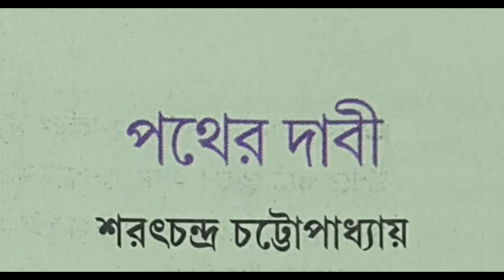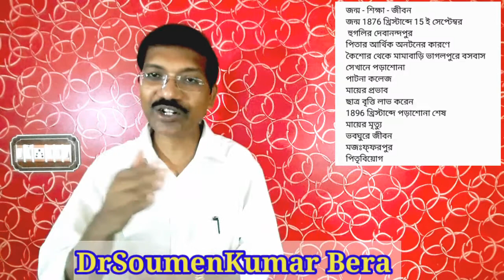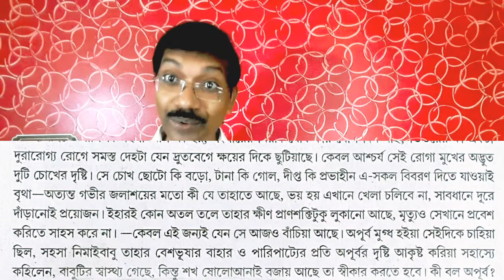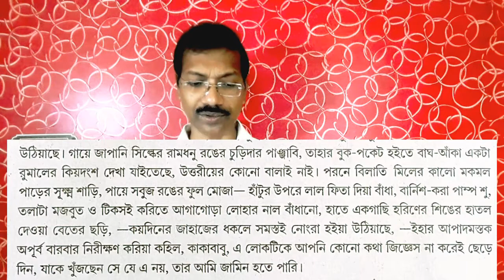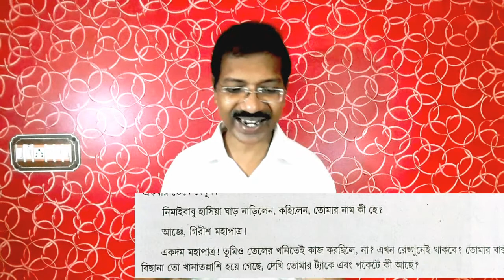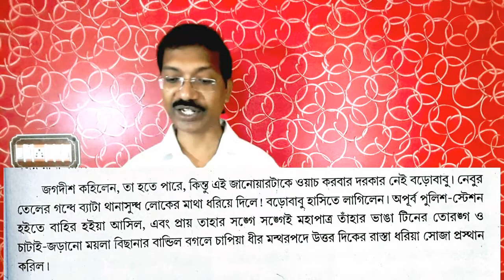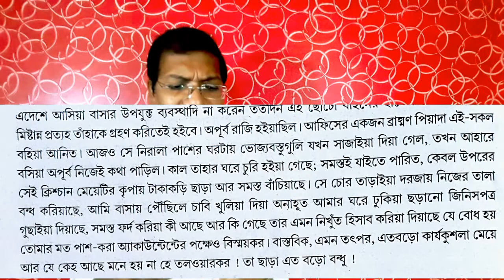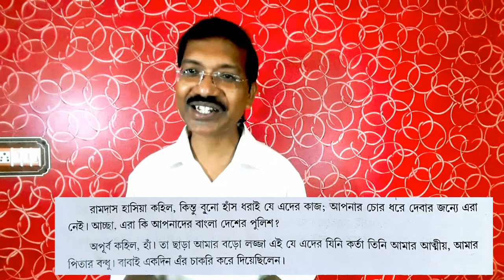পথের দাবী || শরৎচন্দ্র চট্টোপাধ্যায় || দশম শ্রেণি || ডক্টর সৌমেন কুমার বেরা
মাধ্যমিক পরীক্ষা প্রস্তুতি

রবীন্দ্রনাথের মধ্যাহ্ন সূর্যের দীপ্ত প্রহরে বাংলা সাহিত্য অঙ্গনে তার আবির্ভাব
সাহিত্যে এক নতুনত্ব চিন্তাভাবনা
সহজ-সরল ভাষা
পাঠকের হৃদয় ছুঁয়ে যায়
মূলত তার উপন্যাস ও ছোটগল্পে বাংলা পল্লীসমাজের কথাই বেশি করে বলা হয়েছে
আলোচ্য পথের দাবী একটি রাজনৈতিক উপন্যাস

জন্ম - শিক্ষা - জীবন
জন্ম 1876 খ্রিস্টাব্দে 15 ই সেপ্টেম্বর
হুগলির দেবানন্দপুর
পিতার আর্থিক অনটনের কারণে
কৈশোর থেকে মামাবাড়ি ভাগলপুরে বসবাস সেখানে পড়াশোনা
পাটনা কলেজ ড
মায়ের প্রভাব
ছাত্র বৃত্তি লাভ করেন
1896 খ্রিস্টাব্দে পড়াশোনা শেষ
মায়ের মৃত্যু
ভবঘুরে জীবন
মজঃফ্ফরপুর
পিতৃবিয়োগ
এরপর ভাগলপুর
1903 রেঙ্গুন
কুন্তলীন পুরস্কার
ভবঘুরে উশৃংখল জীবন
স্ত্রী ও পুত্র সন্তানের মৃত্যু
পরবর্তীকালে বিবাহ

রাজনৈতিক যোগাযোগ
হাওড়া জেলা কংগ্রেসের সভাপতি
স্বার্থপরতা অমানবিকতা রাজনীতি

সাহিত্য সাধনা
30 টির মত উপন্যাস ও
30 টি ছোট গল্প

পুরস্কার ও সম্মাননা
1923 খ্রিস্টাব্দে কলকাতা বিশ্ববিদ্যালয় জগত্তারিণী স্বর্ণপদক
1936 ঢাকা বিশ্ববিদ্যালয় ডিলিট উপাধি

মৃত্যু 1938 খ্রিস্টাব্দে 16 জানুয়ারি

উৎস
রাজনৈতিক উপন্যাস পথের দাবী 1926
তার আগে বঙ্গবাণী পত্রিকায় প্রকাশিত হয়
পথের দাবী উপন্যাসের ষষ্ঠ ও সপ্তম পরিচ্ছেদ
এর কিছু অংশ দশম শ্রেণীর পাঠ্য

পূর্ব কাহিনী

নামকরণ